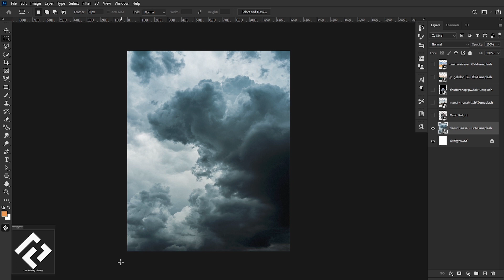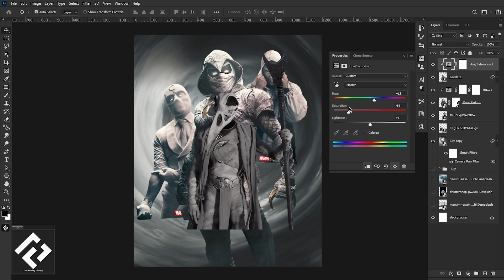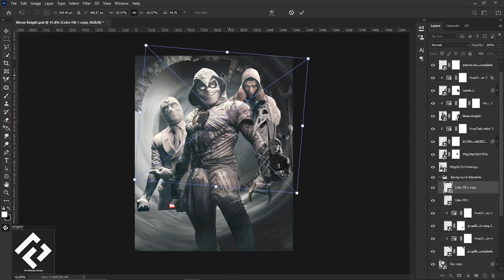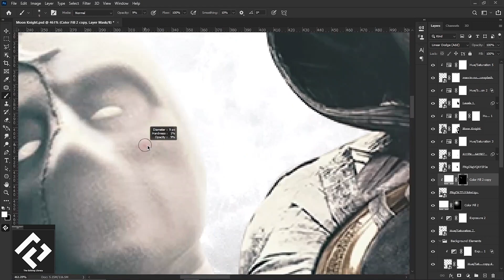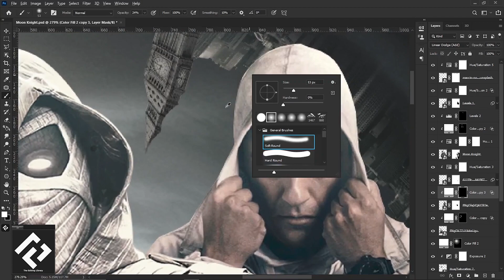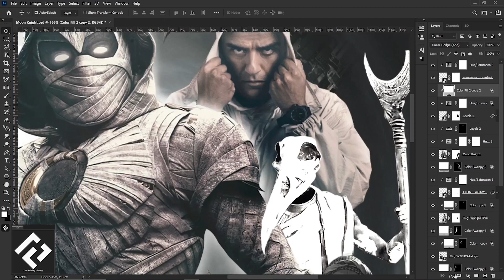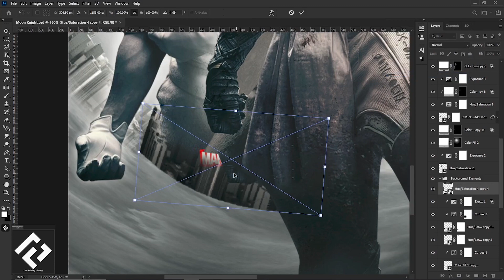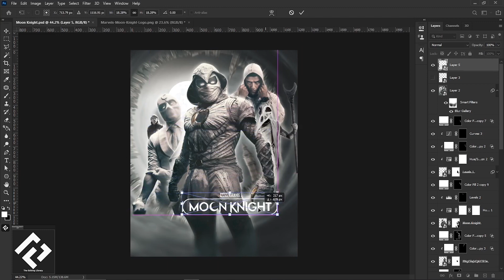How I made Moon Knight movie poster using Photoshop...... | Photoshop speed art.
◼️ 🌙 In this brand new episode I'm trying to make Marvel's Moon Knight
      movie poster using Photoshop.

     🚀 Strap in and prepare for an epic ride through the cosmos of creativity!
     Hit play now and experience the exhilaration of Moon Knight movie poster
     electrifying speed art and creative content!

🧭Timecode Chapters
 ◾ 00:00 - Cinematic..!
 ◾ 00:23 - Intro
 ◾ 00:40 - editing
 ◾ 08:41 - Outro

 ◾  Adobe Photoshop
 ◾  Adobe After Effects
 ◾  Adobe Audition